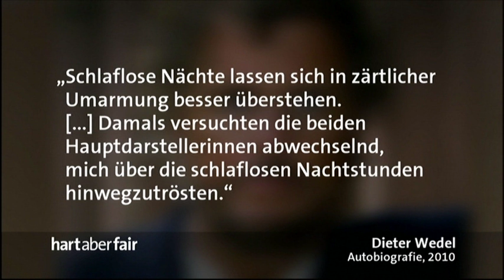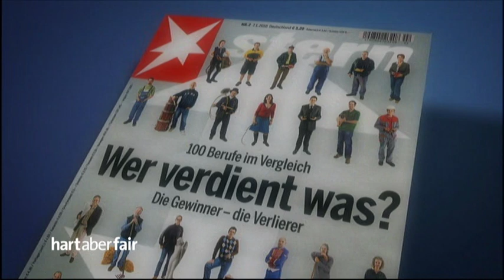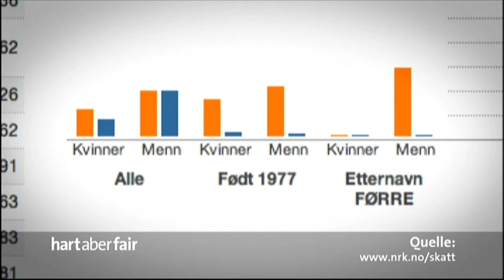Hart aber Fair-Genug ist noch zu wenig -Warum regiert uns die Gier? Plasberg, 2010, Teil 3/3, 15:43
Es geht auch um die Weltwirtschaftskrise, die Finanzkrise von 2007.
Genug ist noch zu wenig - Warum regiert uns die Gier?  (75 Min.)
Jutta Ditfurth (Journalistin und Autorin)
Dieter Wedel (Autor und Regisseur des ARD-Zweiteilers „Gier")
Jürgen Schneider (verursachte eine Milliarden-Pleite)
Harald Krassnitzer (Schauspieler im ARD-Zweiteiler „Gier")
Hans-Olaf Henkel (Buchautor, ehem. BDI-Präsident)
Matthias Sutter (Wirtschaftsprofessor)